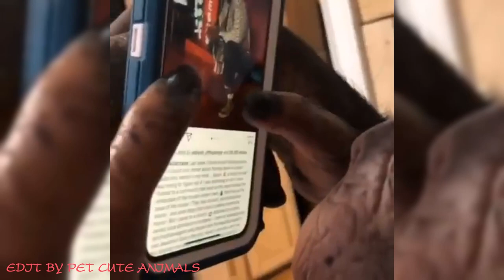Funny Chimp Driving car very Cool - Free and happy time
Funny Chimp driving car very cool

This Video Featured:
Molton Brown Coco and Sandalwood Body Wash :
Breo iDream5 Rechargeable Head Massager, Eye Massager 2-in-1 Electric Helmet Massager with Heat, Air Compression, APP Control for Head Stress Relief

RENPHO Eye Massager with Heat, Air Compression Bluetooth Music Rechargeable Eye Therapy Massager for Relieve Eye Strain Dark Circles Eye Bags Dry Eye Improve Sleep :

[DAENG GI MEO RI] Dlaesoo Pure Shampoo 400ml / Hypoallergenic Anti Hair Loss Shampoo for Sensitive Scalp (Shampoo):

Perfect Bar Original Refrigerated Protein Bar, Dark Chocolate Chip Peanut Butter, 2.3 Ounce Bar, 8 Count (Pack of 3) :

Gut: The Inside Story of Our Body's Most Underrated Organ :

Off the Eaten Path Rice, Peas, Black Beans Veggie Crisps - 20 oz. Bag :

FurReal friends E85935S1 furReal Plum, The Curious Panda Cub Interactive Plush Toy, White-Blac :

Beast 30 oz Black Tumbler - Stainless Steel Vacuum Insulated Coffee Cup Double Wall Travel Flask :